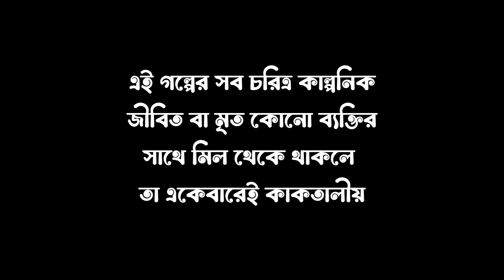Bengali Audio Story বন্ধু সখা | BONDHU SOKHA | Kaberi Ghosh | The Untold Audio Story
New year special bengali audio story-"বন্ধু সখা" write by Kaberi Ghosh | Bengali Audio Story

BONDHU SOKHA Story in Bengali write by Kaberi Ghosh

Best Bengali audio story channel in YouTube.

Writer - Kaberi Ghosh
Introduction - Debanshu Ghosh
Narrator - Olivia Das
Krishna - Joydeep Lahiri
Madan - Debanshu Ghosh
Police- Suman Sadhukhan

Poster Design - Surojit Das (from team Softweb Development Technologies)
Video & Sound Editing - Team Softweb Development Technologies

The story which we representing on behalf of our Bengali magazine platform  "Srijoni" . If there is any mistake in it, please forgive us. If we use unnatural miracles in our story, it's mainly used for making plots and if you find something to match reality in our story...  it's purely coincidental.